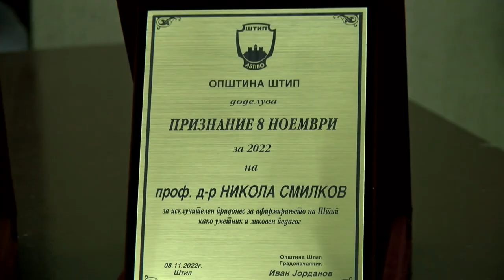Проф. Никола Смилков добитник на признанието 8 ноември